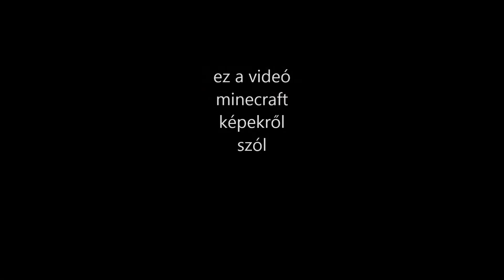Minecraft képek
ezek csak képek de ha megnézed akkor neked is lesz kedved hozzá:
Minecraft